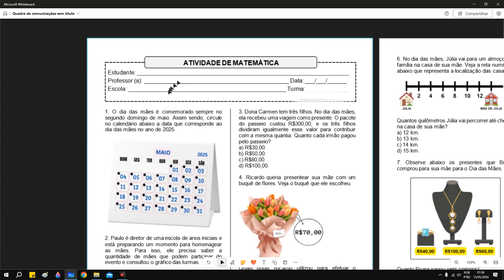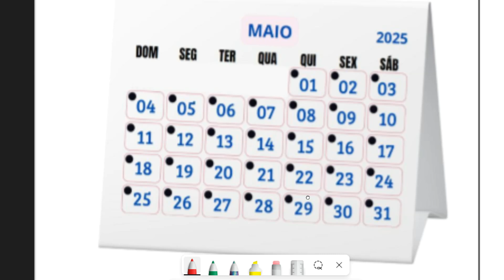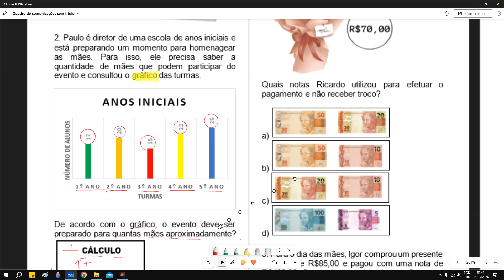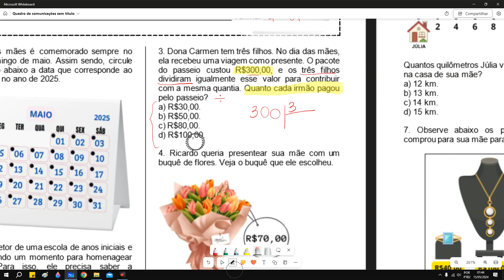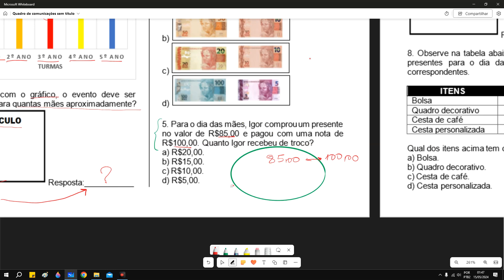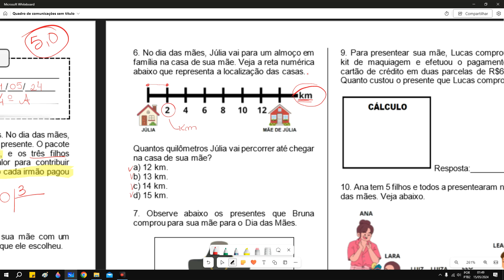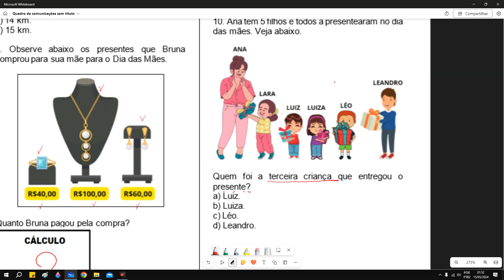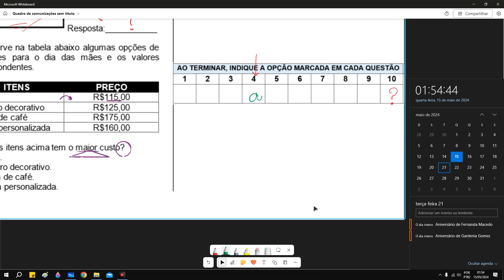CÁLCULOS MATEMÁTICOS - DIA DAS MÃES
A equipe do site TUDO SALA DE AULA preparou uma excelente Atividade de Matemática sobre o Dia das Mães para os estudantes do 4° ano. Acreditando, assim como acredito ser sempre importante estimular o aprendizado de forma lúdica e significativa, e nada melhor do que aproveitar essa data especial para isso.